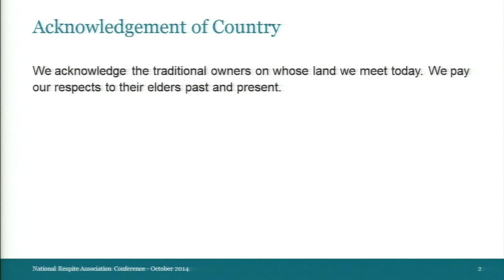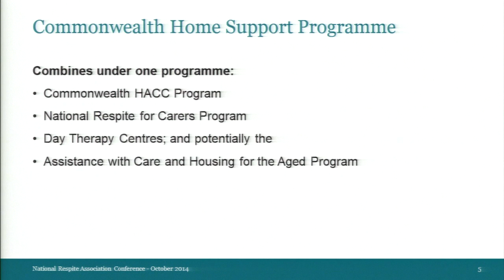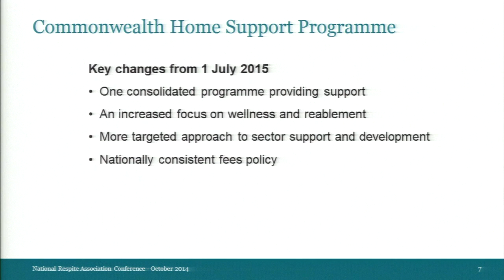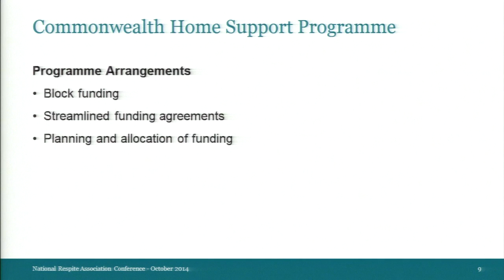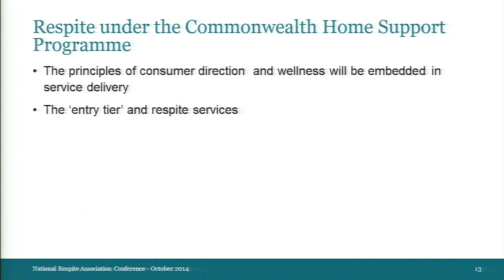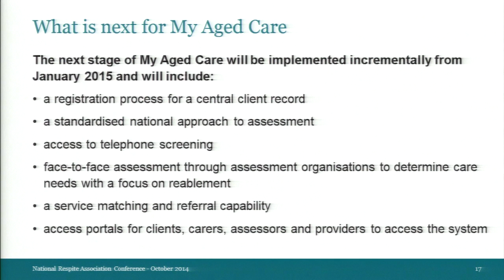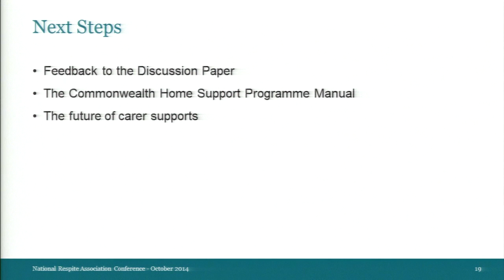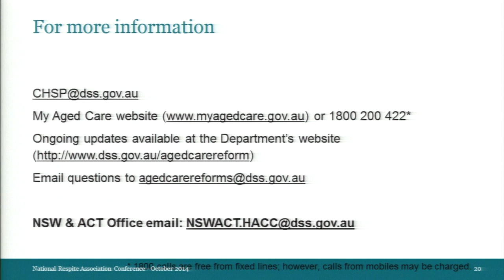Commonwealth Priorities for Respite in CHSP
Lucelle Veneros (State DSS) shares with conference attendees directions for respite within CHSP.

Gemma Willis shares innovative ways of working with people with dementia who wish to use respite.